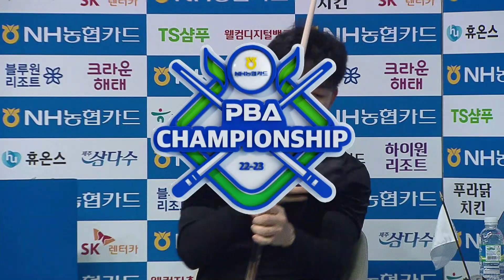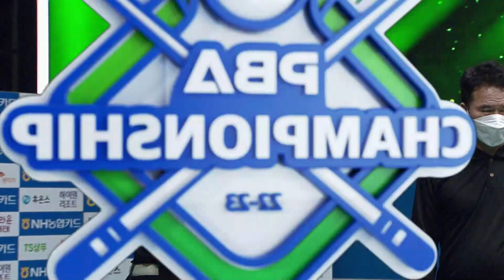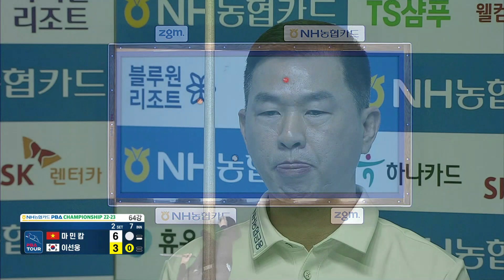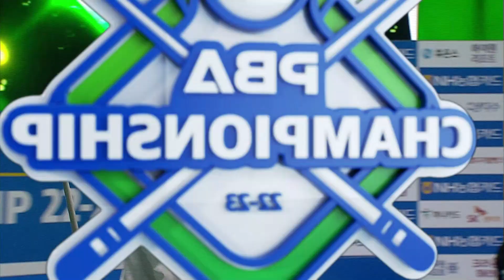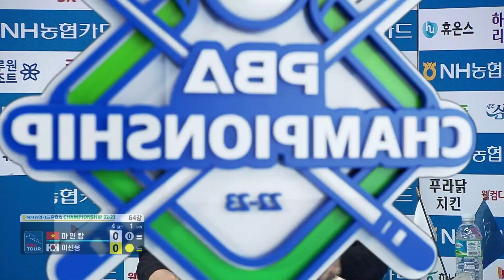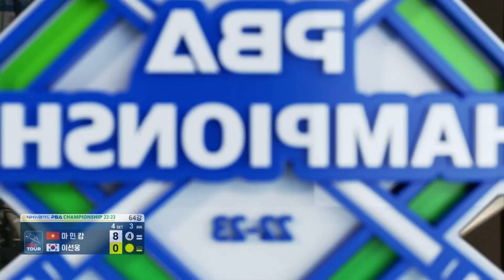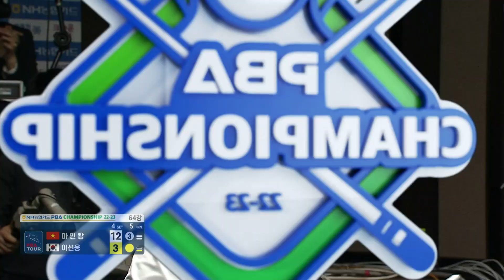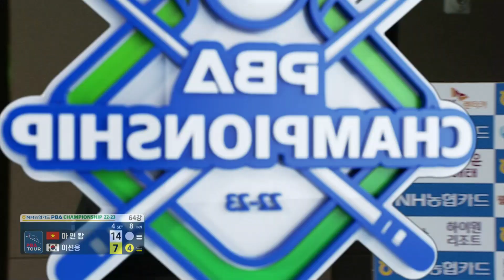[64강] 🇻🇳마민캄 vs 🇰🇷이선웅 [NH농협카드 PBA챔피언십 2023]